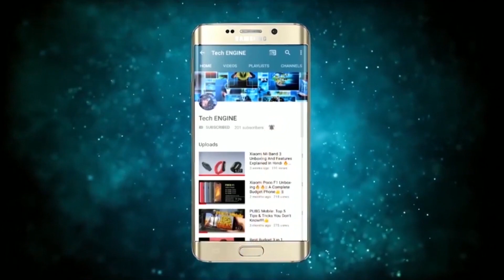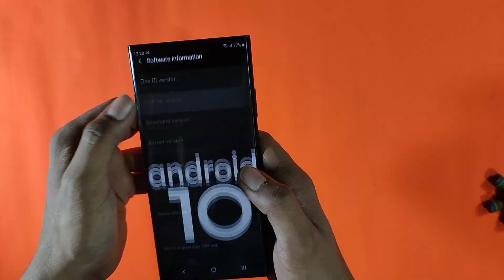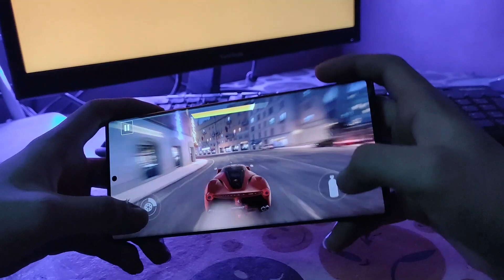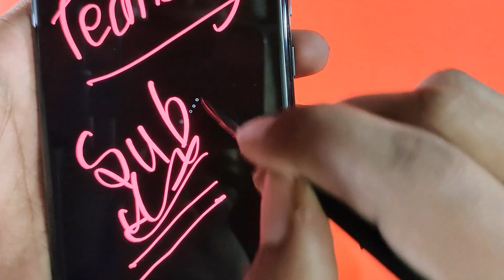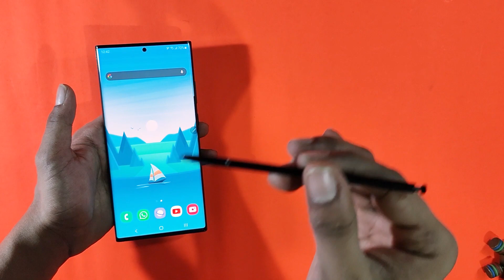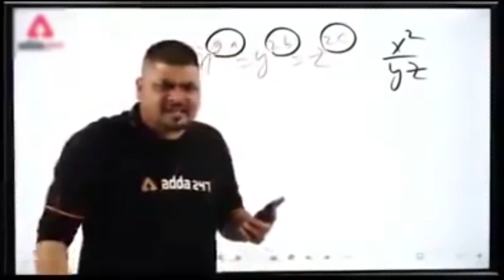Unboxing the most costliest phone of Samsung🤑|| Samsung Note 20 Ultra 5G📱🔥|| Tech ENGINE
Hii Friends, welcome to Tech ENGINE. Hope you all are doing good. This video is all just unboxing the Samsung's most premium, and costliest flagship phone i.e. Samsung Note 20 Ultra. The phone has all the top notch specs. We have also provided the sample photo clicked by the phone along with a gameplay review. Thank You so much.

0: 00 - Intro
0:37 - Unboxing
2:11 - Overview
3:00 - Specs
4:22 - Sample Photos
4:37 - Gameplay
4:58 - S-Pen
6:41 - Verdict